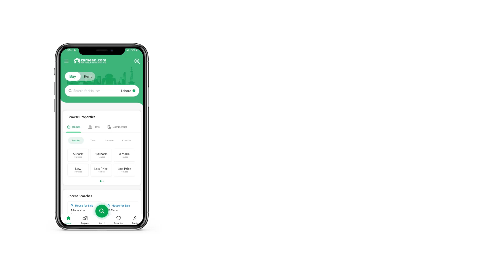5 MARLA RESIDENTIAL PLOT FOR SALE IN DHA GUJRANWALA